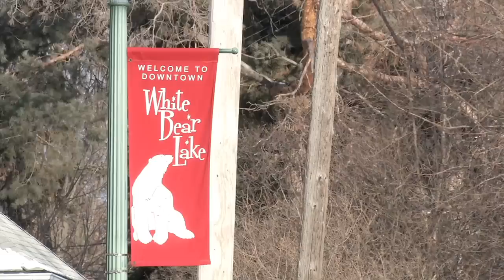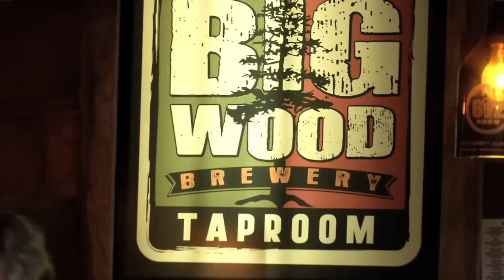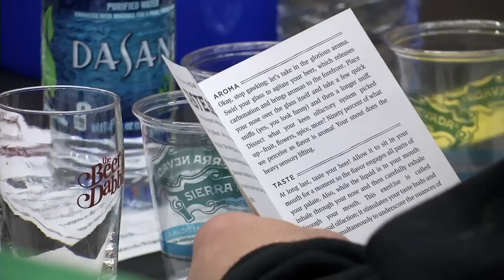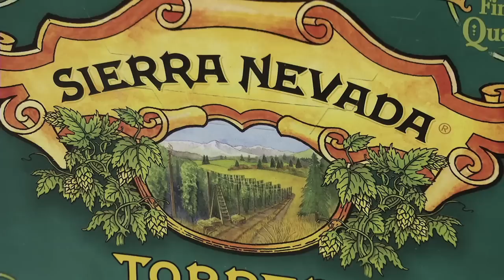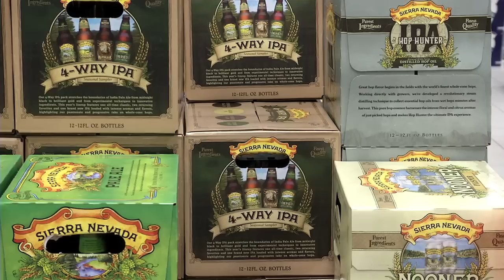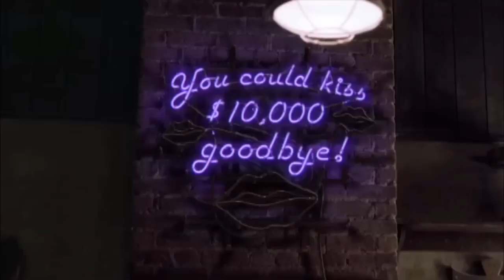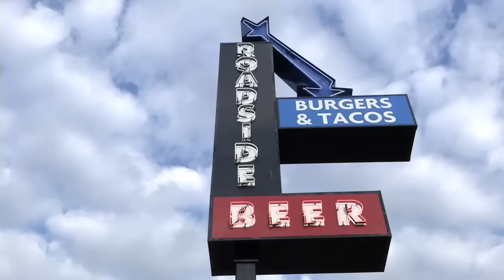On Tap: Episode 1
On this episode of On Tap, we meet the team from Big Wood, and hear how a terrible construction market turned into a great brewery.

And, we'll chat with Sierra Nevada at Northgate Wine and Spirits and learn about ways to make brewing more sustainable.

Finally, the guys at The Roadside share with us why having a great craft beer menu makes their restaurant stand out.